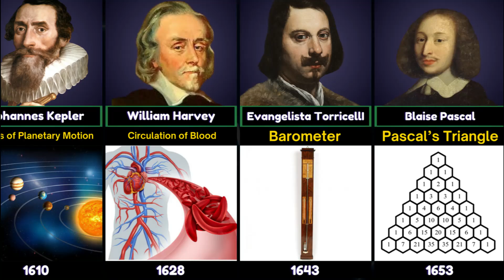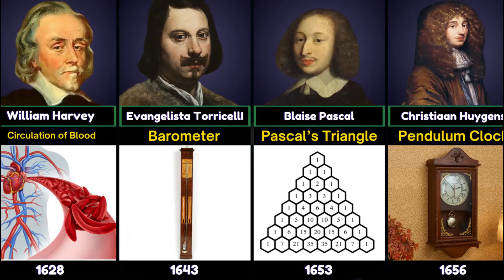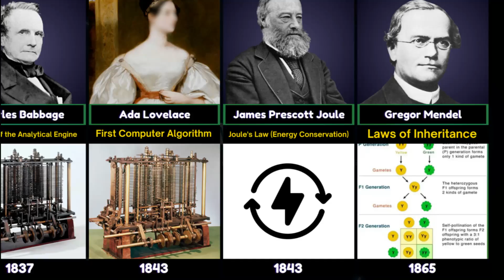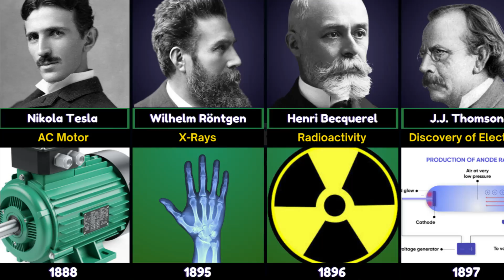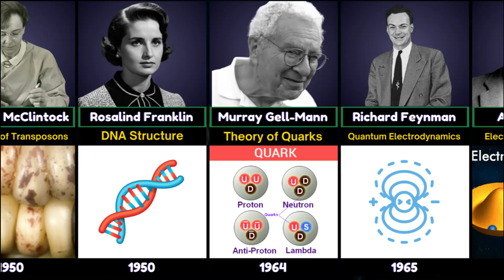Famous Scientists and Their Inventions - Part 1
Description:
In this video, we explore some of the most famous scientists and their groundbreaking inventions that shaped the world as we know it. From the printing press to life-saving discoveries, these innovations have revolutionized science, technology, and everyday life.

Accuracy Notice:
The information provided in this video is based on internet research and may not be 100% accurate.